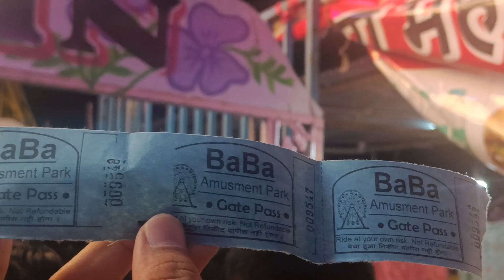कौन थे वो बाबा जिसे हिन्दू भी मानते थे 😱😱 𝗣𝗮𝗿𝗯𝗵𝗮𝗻𝗶 𝗨𝗿𝘀 𝗗𝗮𝗿𝗴𝗮𝗵 𝗧𝘂𝗿𝗮𝘁 𝗣𝗲𝗲𝗿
By Hafeez Anwar

Translator of the Tadhkirtal Auliya

A brief biography of Hazat Turab Al-Haq Parbhani

Name: His name is well known as Turab Al-Haq and Dargah, is a tomb of the Sufi saint Turabul Haq, also known as Turatpeer Baba who spent most of his last days in Parbhani

Genealogical record: He was a disciple of the Hazrat Nizamuddin Auliya of Delhi. And his genealogical links connected with Hazrat Imam Abu Hanifa in the 11th generations. And he was connected with the prophet in the 21 generations in the spiritual system.

Migration of his parents: In the ruling period of the kingdom Abasiadad his parents who were migrated to Khorasan city from Baghdad due to some problems and those details which are not yet known on the pages of the history.

Birth: He was born in Khorasan city in the year 610 hegira and his father's name was Hazrat Syed Mahmood and his mother's name was Bibi Hajera.

Early education: His early education was completed under the supervision of his parents in Khorasan and his father Hazrat Mahmood who was a resident of Baghdad but he was migrated to Khorasan in the ruling period the the kingdom of Abbassiad. When he was becoming an adult then he was searching for a spiritual master for further education. At that time there was good name and fame for Hazrat Nizamuddin Auliya of Delhi for his spirituality and holiness in the Delhi area and due to this reason his popularity which was crossed from the borders of the country and has been reached to Khorasan and other places. So for this reason there was the desire in his heart to meet his peer in India. So he has first visited Chisht which is in Afghanistan and the Chishti Order (Persian چشتی chishti) is a Sunni Sufi order within the mystic Sufi tradition of Islam.The Chishti Order is known for its emphasis on love, tolerance, and openness. Chishti Sharif is name of village in Afghanistan near Iran border and there he has completed one Chilla Chilla (Persian: چله Arabic أربعين both literally "forty") is a spiritual practice of penance and solitude in Sufism known mostly in Indian and Persian traditions. The word chilla is derived from the Persian word chehel "forty". Chilla is commonly performed in a solitary cell called a chilla-khana) there and after visiting Chisht then he has visited area of Pakpatam of the Baba Farid Ganj Shaker and who was main caliph and successor of the Sultan-e- Hind Khaja Gharib Nawaz Ajmari and after that, he was going for the journey of Ajmare and which was a difficult journey of one month period in the olden days. After visiting Ajmer then he was proceeding towards Delhi to meet and become a disciple of Hazrat Khaja Nizamuddin Auliya.

holy and learned persons of that area. Upon his arrival in Delhi but he could not able to meet the shaikh of time Khaja Nizamuddin Auliya due to some reasons.

Your queries solved :
parbhani urs 2024
parbhani urs status
parbhani urus 2022
parbhani urs sandal
parbhani urs fight
parbhani urs 2024 live
parbhani urs 2024 sandal
parbhani urs 2023
parbhani urs live
parbhani urs 2024 status
Parbhani Dargah kahan hai
Parbhani urs
Parbhani best jagah
Maharashtra urs
Urs sandal Parbhani
Urs Parbhani
Sandal Parbhani
Parbhani famous jagah
Parbhani ki famous jagah
Parbhani ka famous jagah
Parbhani best places
Parbhani famous places
Parbhani Dargah
Turat Peer Baba
Baba Turat Peer baba Parbhani
Parbhani Marathwada
Turat Peer Baba dargah kahan hai
Turat Peer Baba kon hai
Turat Peer Baba kahan se aaye the
Turat Peer Baba kahan se aye the
Turabul haq dargah Parbhani
Turabul hak dargah Parbhani
Parbhani Dargah Maharashtra
Best dargah in Parbhani
Best dargah in Maharashtra
Historical places in Parbhani
Historical places in Maharashtra
Sabse acchi jagah Parbhani me
Parbhani ki dargah
Turabul haq baba ki dargah
Turat pir baba ki dargah
Turat Peer Baba Dargah
Parbhani
Maharashtra
Dargah visit
Sufi shrine
Religious pilgrimage
Spiritual journey
Turat Peer Baba shrine
Maharashtra tourism
Cultural heritage
Muslim saints
Sacred places in Maharashtra
Pilgrimage destination
Historical landmarks
Faith at dargah
Parbhani
Maharashtra
Dargah visit
Sufi shrine
Religious pilgrimage
Spiritual journey
Maharashtra tourism
Cultural heritage
Muslim saints
Pilgrimage destination
Historical landmarks
Faith and devotion
Turat Peer Baba Dargah Parbhani vlog
Maharashtra religious sites
Cultural diversity in Maharashtra
Spiritual experiences
Local traditions and rituals
Turat Peer Baba's miracles
Maharashtra travel vlog
Sacred sites exploration
Community gatherings at dargahs
Spiritual significance of Turat Peer Baba Dargah
Maharashtra pilgrimage sites
Turat Peer Baba Dargah history
Devotional music and chants
Dargah architecture
Peaceful retreats in Maharashtra